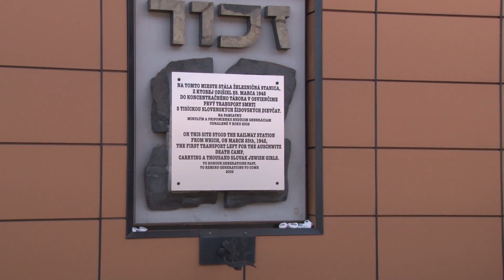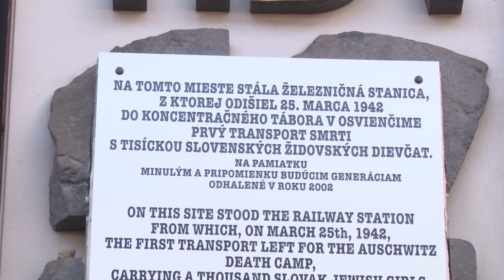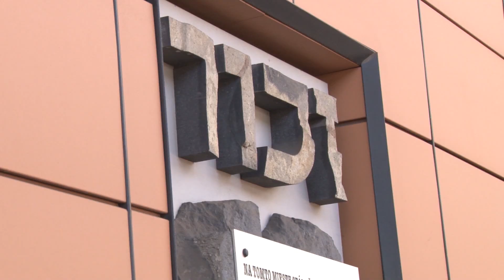Pietna spomienka na železničnej stanici